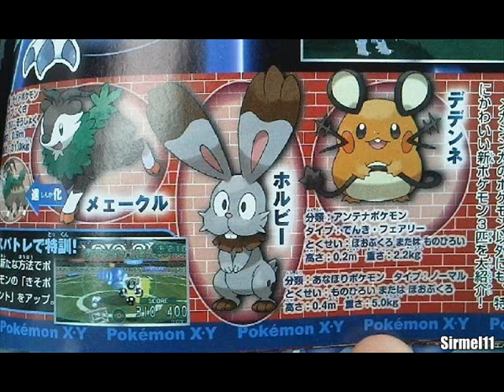Pokemon Mega Evolutions! Visable EVs! Fighting Gym? Corocoro August 2013 Pokemon X and Y News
Blaziken digivolve to Mega Blaziken!

Note: If I can't monetize this video, I will direct you here. The thumbnail and any other visuals in the video are edited(check the corners) and simply used for discussion/review. Thank you.